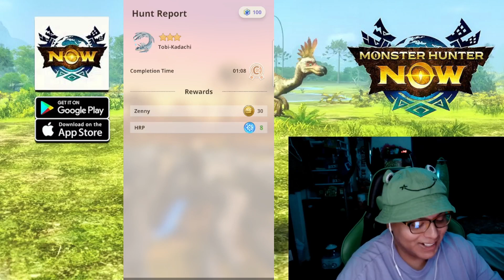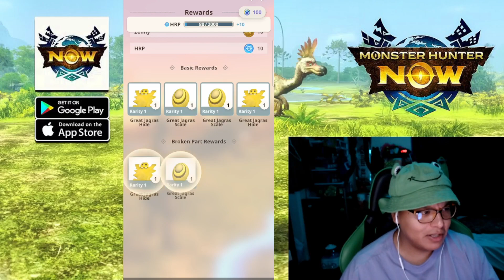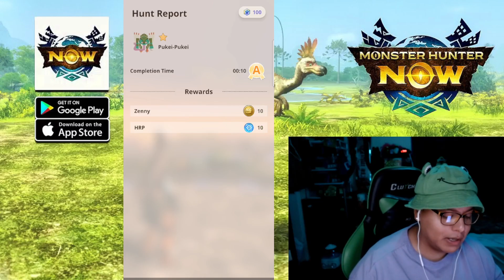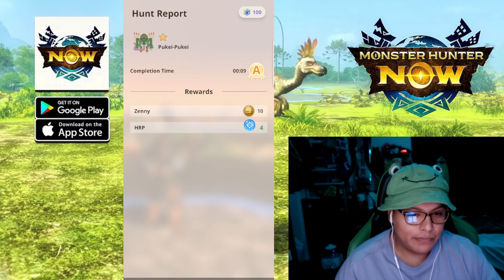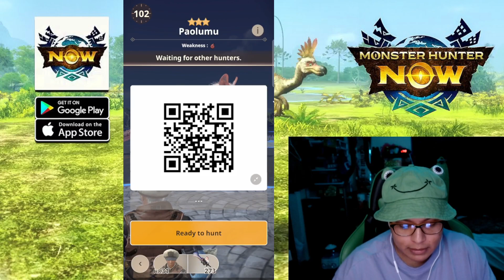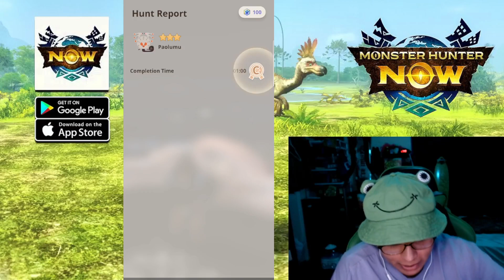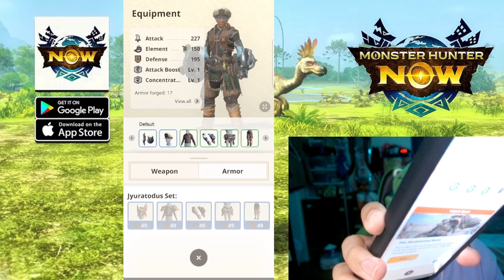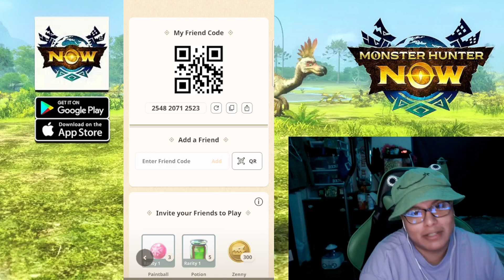Quick hunts and Thoughts on Monster Hunter Now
Monster Hunter Now gameplay. Hunting some monsters on the Diablo weekend. Unfortunately did not get to hunt Diablo.